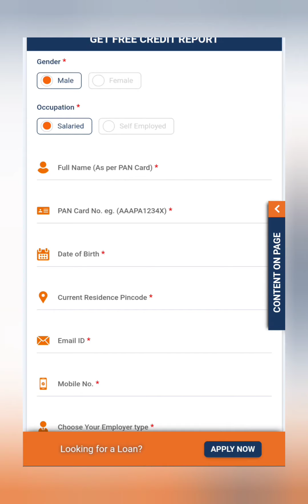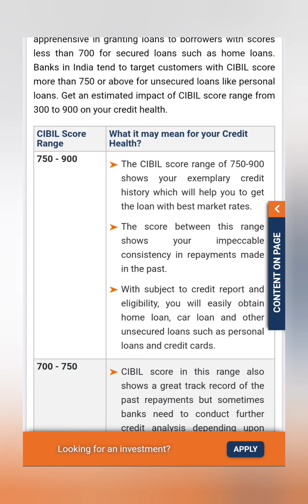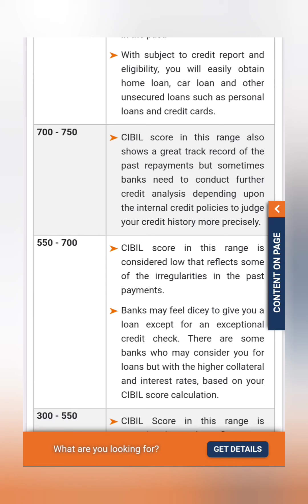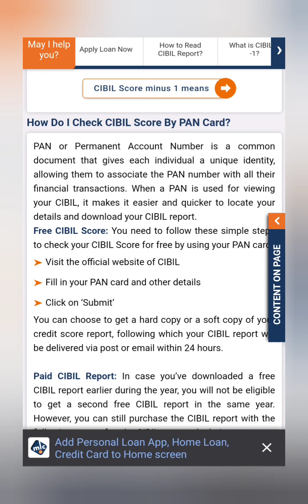CIBIL Score and Eligibility Details for Loan Review Tamil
CIBIL score & eligibility